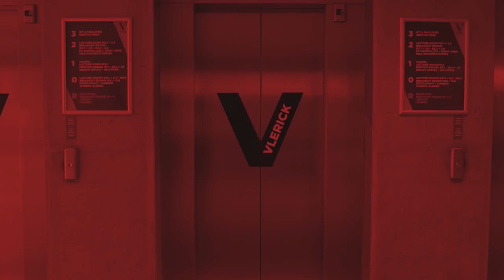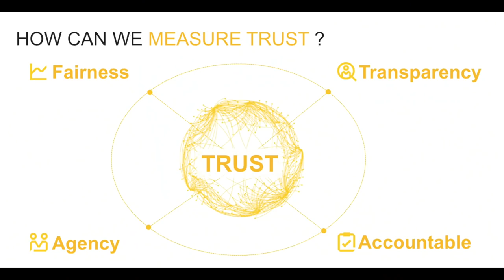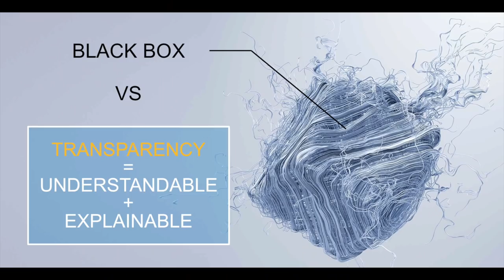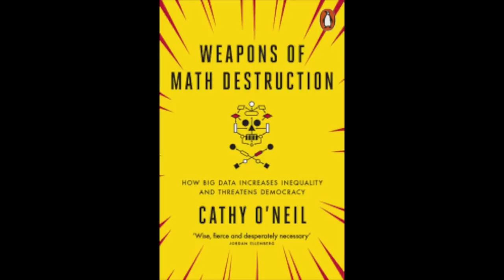We don't want an AI system to decide about one's life | David Bruyneel | TEDxVlerickBusinessSchool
AI has the serious risk of "counter-serendipity" (from Edward Tenner of Harvard's Center for Internet and Society): perpetuating, amplifying and ultimately solidifying existing social biases and prejudices, with attendant (or expected) consequences for human rights. Some also call this the "unintended consequences" of AI as they try to reconcile some of the compliance challenges that persist. So what do we want from people who design, build and deploy AI systems? To build AI systems that are responsible, by incorporating concepts of T.R.U.S.T. (Trustworthy, Reliable, Understandable, Secure, Teachable) The last thing we want to do is let an AI system decide about one's life.
AI has the serious risk of "counter-serendipity" (from Edward Tenner of Harvard's Center for Internet and Society): perpetuating, amplifying and ultimately solidifying existing social biases and prejudices, with attendant (or expected) consequences for human rights. Some also call this the "unintended consequences" of AI as they try to reconcile some of the compliance challenges that persist. So what do we want from people who design, build and deploy AI systems? To build AI systems that are responsible, by incorporating concepts of T.R.U.S.T. (Trustworthy, Reliable, Understandable, Secure, Teachable) This talk was given at a TEDx event using the TED conference format but independently organized by a local community.